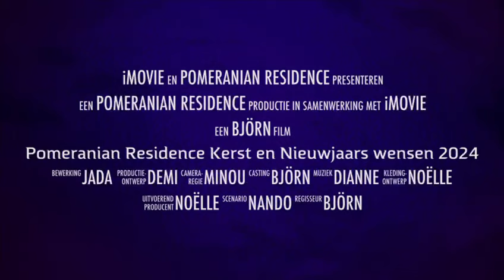Kerst en Nieuwjaarswensen 2024 Pomeranian Residence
Pomeranian Residence | Exclusive Pomeranian Breeder

Op onze eigen pups geboren in Nederland geven wij 12 maanden garantie. Beide ouders zijn bij de pups aanwezig.

Meerdere keren per jaar hebben wij Pomeranian puppy’s van onze eigen fok geboren bij ons in de woonkamer in Nederland. Vader en moeder zijn aanwezig bij de pups. U kunt dus niet alleen kennismaken met de pup, maar ook met beide ouders. Zo kunt u ook zien of de pup op de vader of de moeder gaat lijken en dat de ouders gezond zijn. We houden alle Pomeranians in eigen beheer. We maken geen gebruik van een externe dekreu en ook laten we onze eigen dekreutjes geen andere teefjes dekken. Wij fokken onze eigen bloedlijnen van hoge kwaliteit dat wil zeggen: onze pomeranians staan kort op de pootjes, kort neusje (bearface), goede kwaliteit vacht, goede anatomie en compacte bouw van het lichaam kortom de hoogste kwaliteitseisen voor een Pomeranian.

Onze eigen reutjes en teefjes zijn zorgvuldig en streng geselecteerd op deze kwaliteitsaspecten en hun gezondheidstoestand. Alle ouderdieren zijn getest op de wettelijk vastgestelde gezondheidsaspecten.

Door de jaren heen hebben we steeds meer ervaring opgedaan en hebben wij ons gespecialiseerd in het ras de Pomeranian. We voeren de door de Raad van Beheer gevorderde testen en beleid uit. Tevens worden onze Pomeranians door de dierenarts uitgebreid onderzocht op : voedingstoestand, vacht en huid, oren, ogen, gebit, hart- en vaatstelsel, het bewegingsapparaat (Patella Luxatie), geslachtsapparaat bij reutjes (ingedaalde testikels). We streven ernaar om mooie en gezonde pups te fokken. Wij hebben onze meest gezonde lijnen geselecteerd om een zo gezond mogelijke pomeranian te kunnen fokken. Zo weten wij precies welke ouderdieren er in de lijnen zitten en zijn al onze eigen pomerianen uiteraard aanwezig.
Meerdere keren per jaar hebben wij Pomeranian puppy’s van onze eigen fok geboren bij ons in de woonkamer in Nederland. We houden alle Pomeranians in eigen beheer. We maken geen gebruik van een externe dekreu en ook laten we onze eigen dekreutjes geen andere teefjes dekken. Wij fokken onze eigen bloedlijnen van hoge kwaliteit dat wil zeggen: onze pomeranians staan kort op de pootjes, kort neusje (bearface), goede kwaliteit vacht, goede anatomie en compacte bouw van het lichaam kortom de hoogste kwaliteitseisen voor een Pomeranian.

World Wide Delivery abroad (Amerika, South Amerika, Mexico, United Kingdom, Spain, France, Italy, Austria, Switserland, Dubai etc.) also possible, please ask for the possibilities ! Ask for a Quote. We are happy to serve you.

Te Koop Pomerianen / Pomeranians / Dwergkeesje Puppy's : The Best Pomeranians You can Get !

For Sale Pomeranian / Baby Pomeriaan / Teacup Pomeranian

Pomeranian Fokker / Pomeranian Breeder / züchter Zwerg Spitz